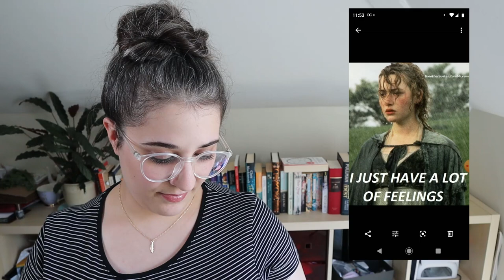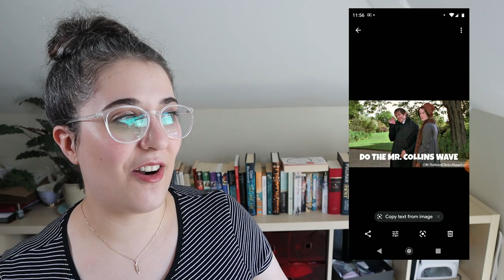Reacting to Jane Austen Memes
What better way to kick off Jane Austen July than with a look at memes about Mr Darcy's flirting strategies and Mr Collins's ingenius shelving system.

LINKS

It seems almost impossible to trace memes back to their original source, but a large amount seems to have come from the following pages:

📚❤😺 HEY, DO YOU LIKE CATS AND CLASSIC LITERATURE? Good. I made some cats and classic literature inspired stuff, which you can check out here:

INTO HARRY POTTER? I also run a Harry Potter podcast with the title 'Have a Biscuit, Potter!' You can listen to it wherever you get your podcasts (Spotify, iTunes, Stitcher etc),

Camera:
Canon M50 with Kit Lense

Microphone:
Rode VideoMicro

Tripod:
Amazon Basics Tripod